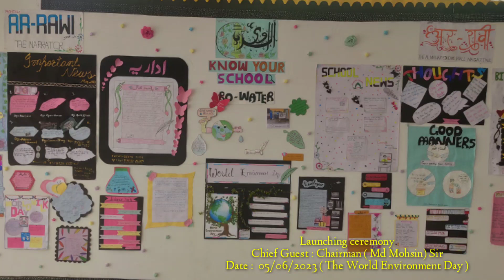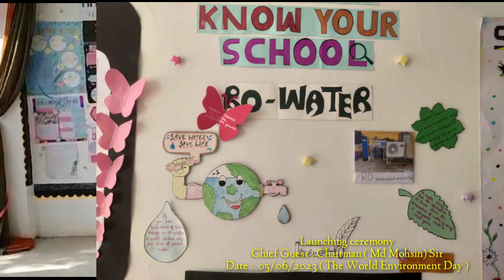Ar Rawi - The Al-manar Educare Wall Magazine - Launching ceremony